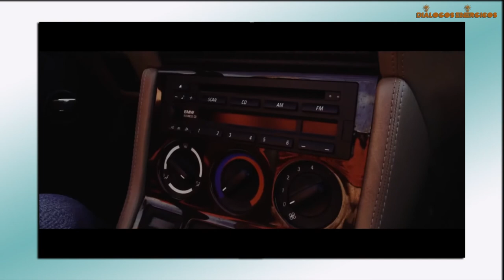Diálogos Enérgicos III con el cantante y actor José María Rico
Conversamos en "Diálogos Enérgicos" con uno de los personajes más activos de la cultura pop nerjeña, Jose María Rico. Como Spencer acaba de sacar su último cd "En escena" donde se recogen sus mejores canciones interpretadas en directo y que suponga el adios de este proyecto musical.

00:00:00 Bloque 1 entrevista.
00:10:50 Actuación Simplemente Pepe en el Palenque 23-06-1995.
00:13:43 Bloque 2 entrevista.
00:24:21 Videoclip "Abrázame".
00:28:15 Bloque 3 entrevista.
00:39:05 Videoclip "El susurro de un canto".
00:42:27 Bloque 4 entrevista
00:50:43 Videoclip "Con lo bella y fantástica que es la vida".
00:54:22: Bloque 5 entrevista.
01:00:42 Videoclip "Brindo por mí".